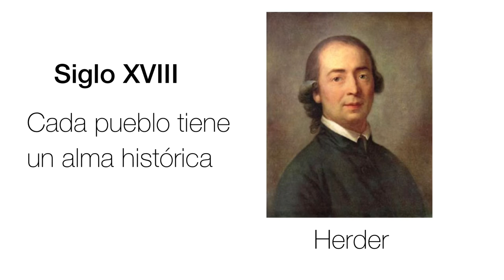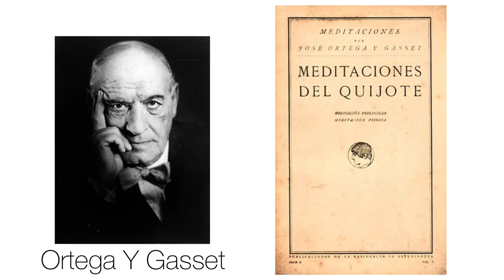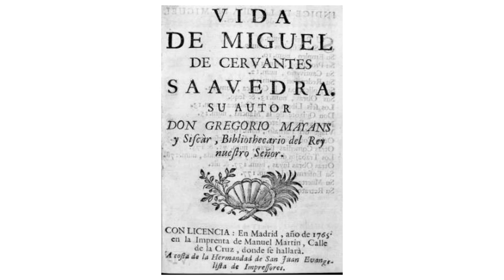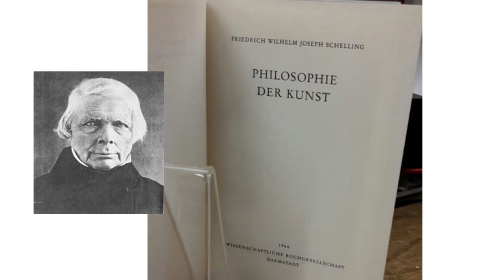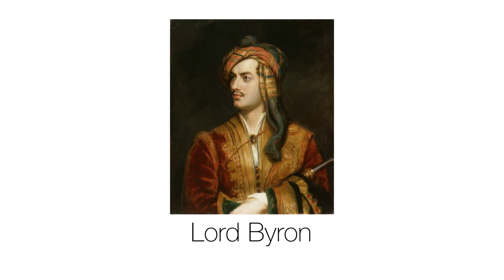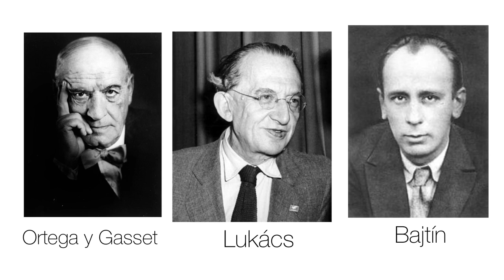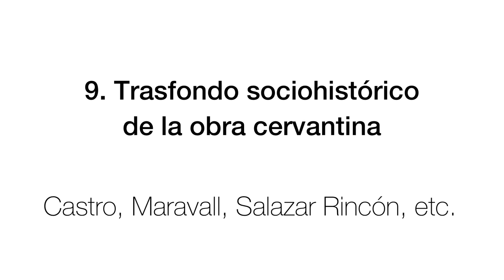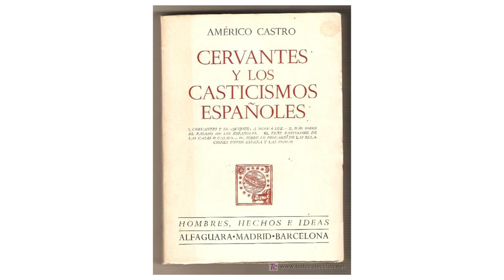🙌Las interpretaciones del Quijote 👉 Anthony Close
¿Cómo ha interpretado la crítica literaria la novela de Cervantes a lo largo de la historia?

En este vídeo te hago un resumen del estudio sobre el tema de Anthony Close.

Más vídeos sobre Cervantes y el Quijote en mi canal. Busca la lista de reproducción del TEMA 50.